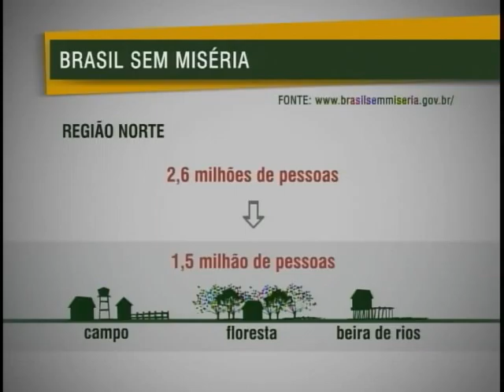Presidenta Dilma lança Brasil sem Miséria na região Norte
NBR Notícias - 28.09.11:  Governo federal assinou, nesta quarta-feira (28/09), mais um pacto do Brasil sem Miséria. Desta vez, com governadores da região Norte. A partir de agora, famílias em situação de pobreza extrema que vivem em áreas de preservação ambiental e ajudam a conservar o meio ambiente vão começar a receber o Bolsa Verde. Trata-se de um benefício do governo federal, no valor de R$ 300,00.